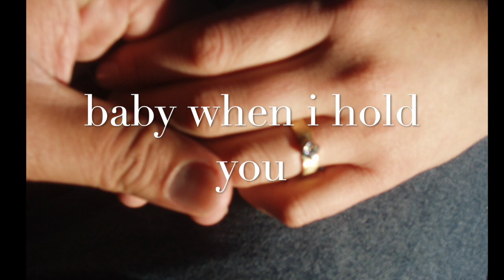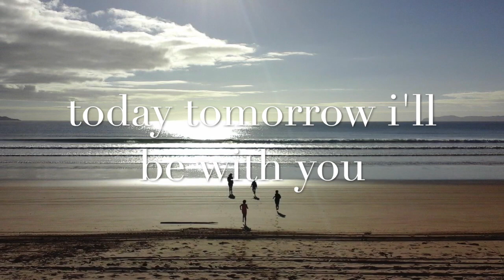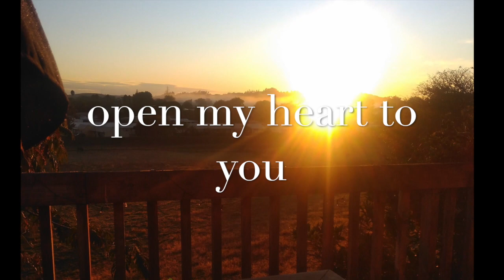Here beside you - Opeloge Ah Sam (feat. Saia Folau)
Wrote this song for my wife Margot - performed here by one of my good friends and fantastic singer Saia Folau, with another great friend and musician Jo Walker on saxophone.

Recorded by Timothy Williams in Auckland, NZ